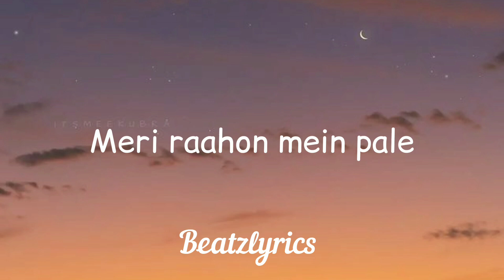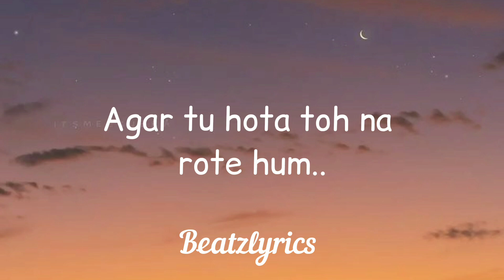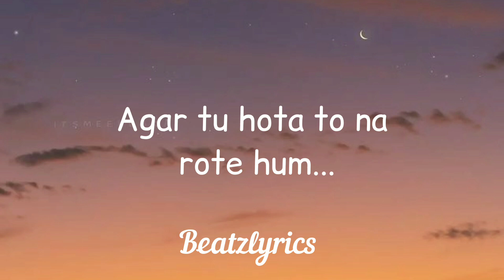Agar tu hota to|Lyrics| Baghi |Ankit Tiwari